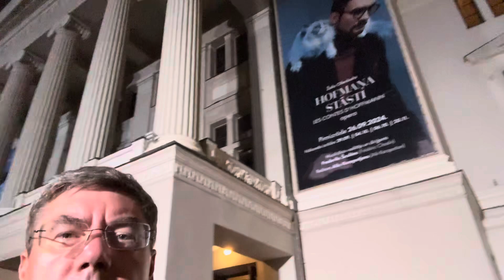Лебединое озеро , Рига